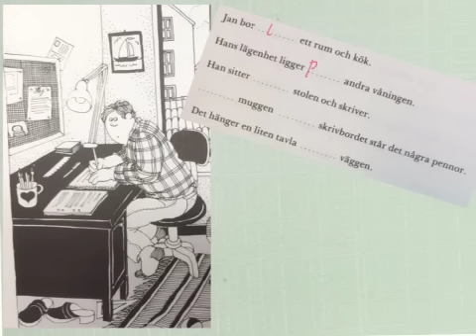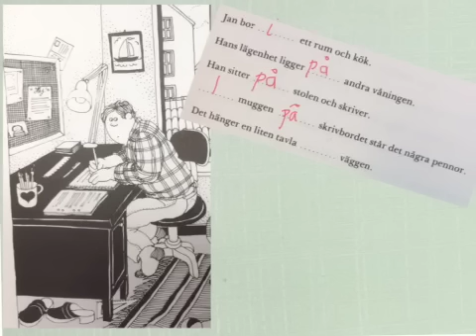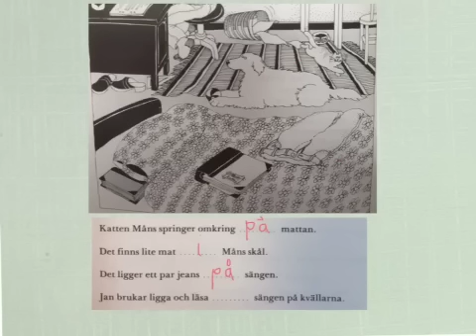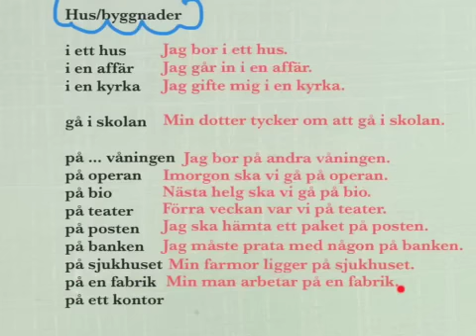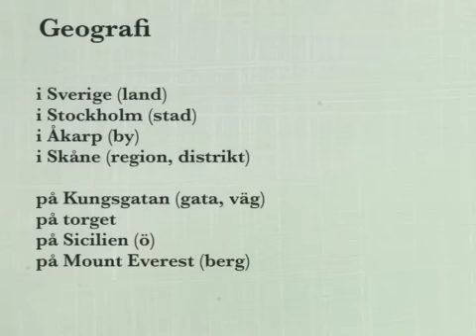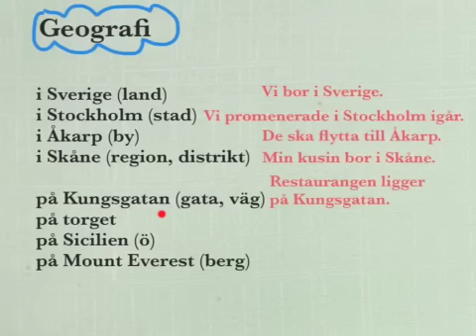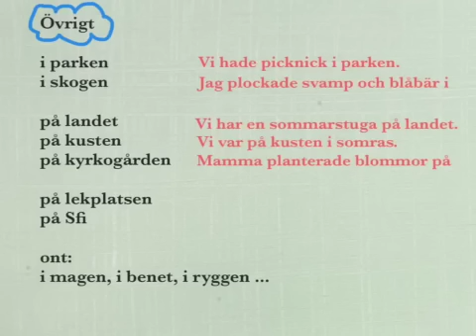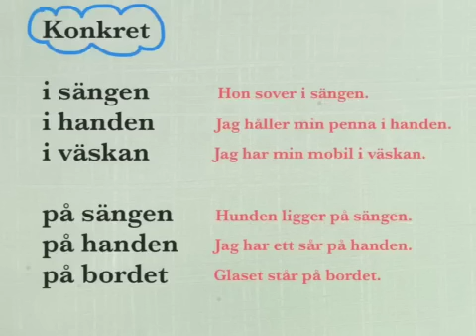Sfi - Prepositionerna "i" och "på"